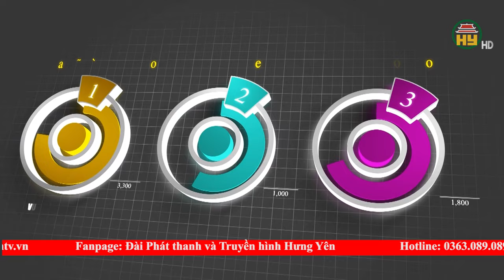Thị xã Mỹ Hào hành trình vươn tới thành phố công nghiệp, dịch vụ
Hưng Yên TV | Năm 1999, huyện Mỹ Hào được tái lập. Sau 25 năm, với sự nỗ lực phấn đấu của toàn Đảng bộ, chính quyền và Nhân dân huyện nay là thị xã Mỹ Hào đã đạt được những thành tựu quan trọng và toàn diện trên các lĩnh vực kinh tế, văn hóa, xã hội, an ninh, quốc phòng và xây dựng hệ thống chính trị vững mạnh.
Tiktok: Truyền hình Hưng Yên
Facebook: Đài Phát thanh và Truyền hình Hưng Yên
Zalo: Đài PTTH Hưng Yên